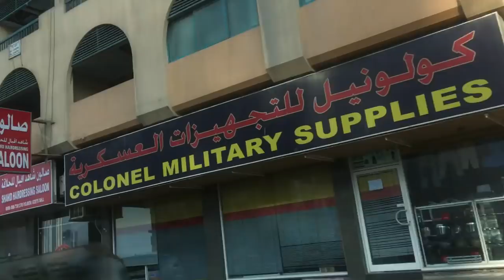FIRST CHRISTMAS IN DUBAI | #02 (VLOGMAS)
Merry Christmas guys, i put together a short vlog of my first Christmas in Dubai, i hope you enjoy watching. Love always.

As always all the ideas in this video are 100% mine, i am not being sponsored to film this video.